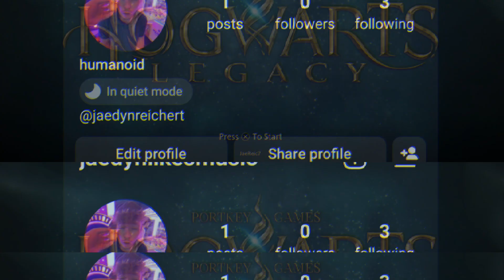Ghost Busting All Over This Place! Hogwarts Legacy #6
Looking for help with content creation, gamers, editors, comedians, personalities, etc.

uriah and jaedyn: ‎@uriahandjaedyn
Music channel: ‎@JayAyEeDeeWhyEn

jaedyn : jaedynreichert
photography : jaedynhasacamera
spam: real_z_se7en